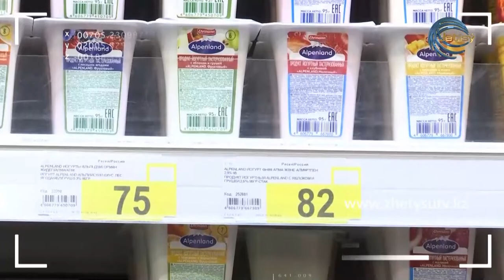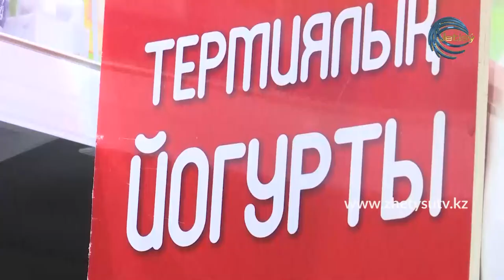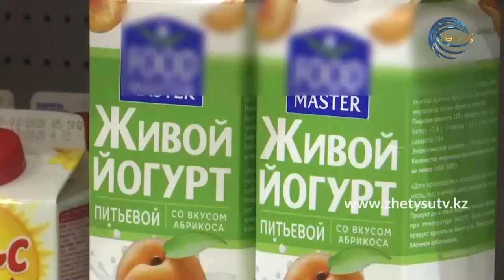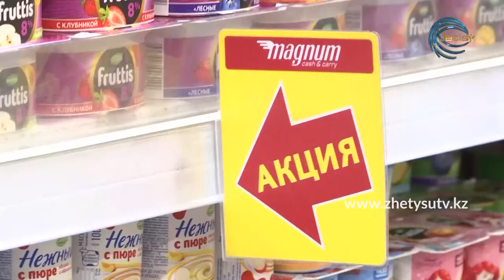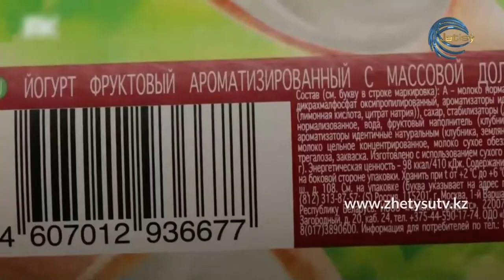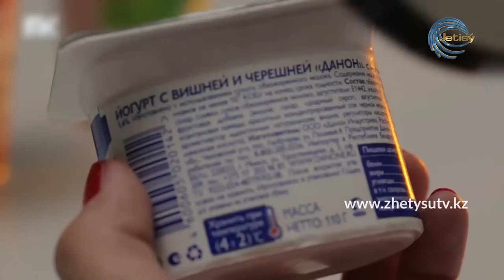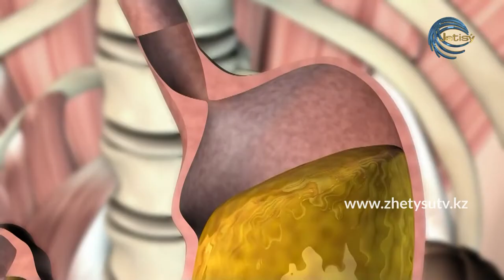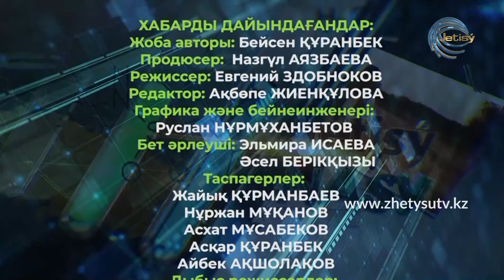Жетісу зертханасы - Йогурттың пайдасы мен зияны